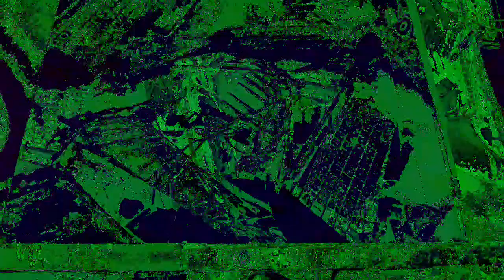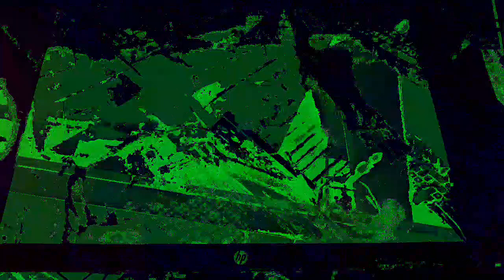Movie 22 12 01 15h49m18s The 12:58 minute long videos uploaded. *Photosensitivity Warning*